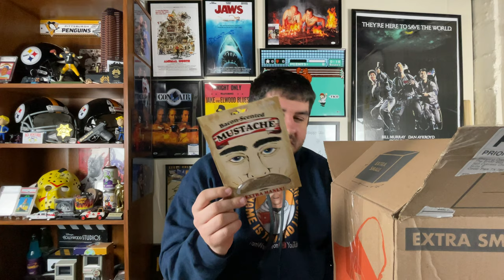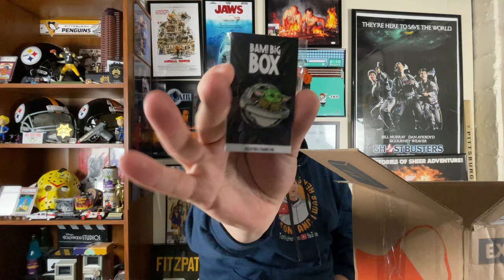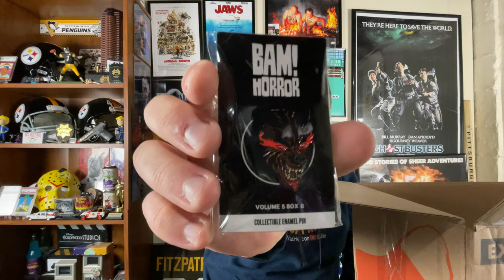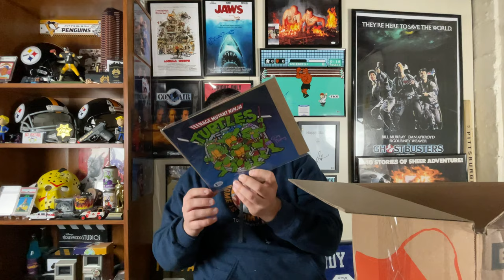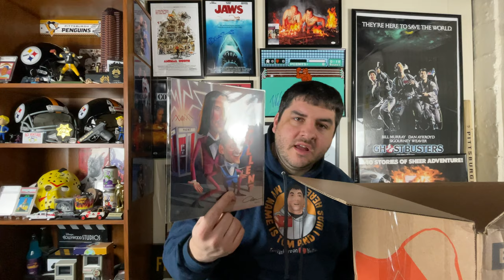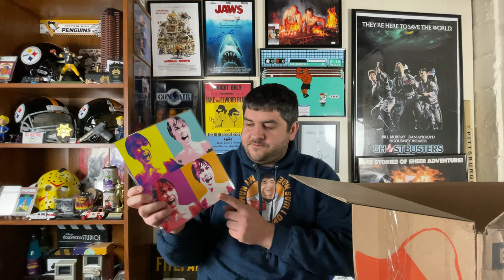Let's Open the BAM! Box JAM Pack Triple Autograph Limited Run Box - Only 200 Made!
Happy New Year everyone! Let's close out 2020 with the late (to me) BAM! JAM Packed Triple Auto Limited Run Box! This one has a guaranteed signed Funko Pop and 2 other signed items as well as large amount of pins, props, art prints and other items from previous BAM! Boxes and releases. When they said jam packed they were not kidding so take a look and see what this box has inside! Hoping for a better year for all of us in 2021!